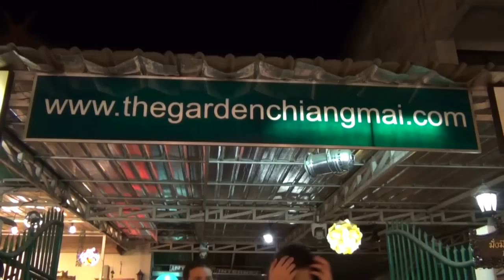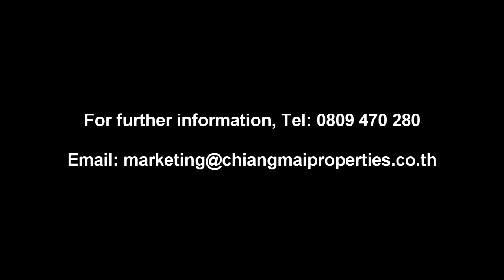For Sale: Well Established, Profitable Restaurant, Bar and Guesthouse in the heart of Chiang Mai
Located on Chiang Mai's Famous Sunday Walking Street

"A unique experience in Chiang Mai hospitality. With accommodation, great food, drinks, bar, free internet and wifi, live music and the Sunday walking street market. This guesthouse is an oasis in the center of old Chiang Mai surrounded by ancient temples...A "must see" on your visit to Northern Thailand..."

Successful, family run business built over the last 8 years into one of Chiang Mai's best known Bar/Restaurants. Well known especially for its live music on Sunday nights with a regular turnover of 30,000THB plus on this night alone, and space for up to 100 covers along with 3 air con guest rooms creating a revenue that easily covers the 28,000THB per month building rent. In addition, a good daytime trade results from the many tourists attracted to the 50 plus temples in the old city. The current gross turnover is in excess of 2.5 Million Baht yearly with a profit in excess of 1 Million Baht.

NB. The business and not the building is offered for sale at 2.8 Million Baht. The building is on a 4 yearly lease with the option to renew at 28,000THB per month.

The covered courtyard is equipped with lighting rig, water feature including valuable Koi carp, chairs, tables, cooling fans and lovers swing along with ample public toilets in the main building.

The kitchens comprise 2 large fridge/freezers, deep freeze, beer coolers, hob, rice cookers, toaster, hot water tap and ample storage.

The bar/front office comes fully stocked with an expensive working Italian Espresso Coffee Machine and grinder, drinks cooler, along with desktop computer for guest use into the bargain. Routers are set-up to provide WIFI to guests and these will also stay.

The 3 guest rooms (2 twins and 1 double with balcony) are all equipped with air con and share 2 bathrooms that are supplied with hot water from a rooftop solar heater. An additional room exists for use as staff/owner accommodation or for use as a 4th guest room.

The business is sold including all stock, furnishings, linen, crockery, cutlery, bookings and working website... The new owner could move straight in and, with the help and guidance of the current owner, have it running in no time!

They are currently open 11am-11pm but the option of opening for breakfast has the potential to further increase turnover. The present owners are selling to pursue other less demanding business interests in order to spend more time with their grand children.

If you are looking for a viable business opportunity in the heart of Chiang Mai Old City, you need look no further...